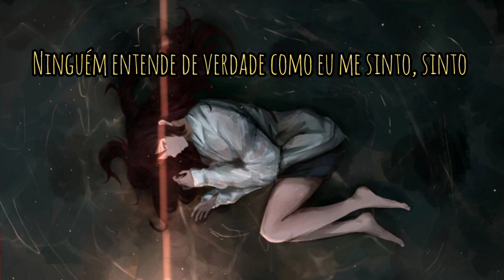I Wish I Had a Heart - Zoey Lily (Tradução)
Artista: Zoey Lily
Legendado PT-BR